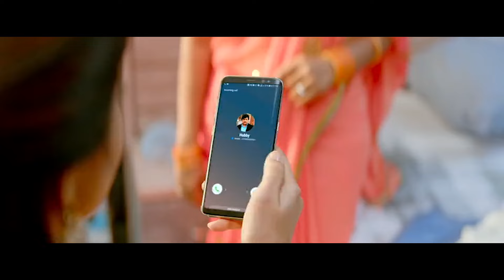చావాలనుకున్నవాళ్ళని బ్రతికించాడు సార్ మా ప్రాణాలిచైనా వీడిని కాపాడుకుంటాం సార్ | Super Hit Movies